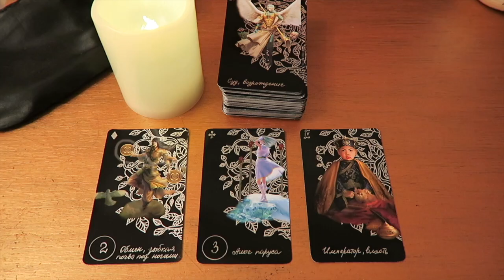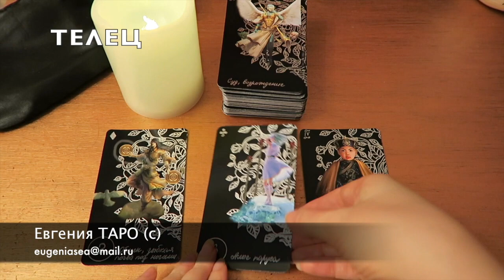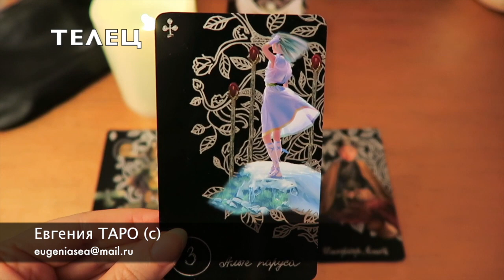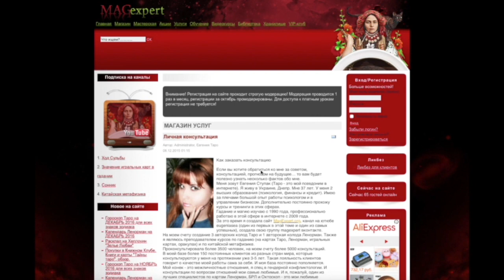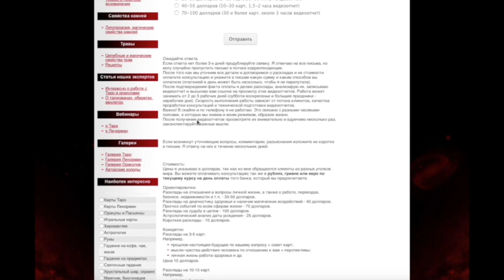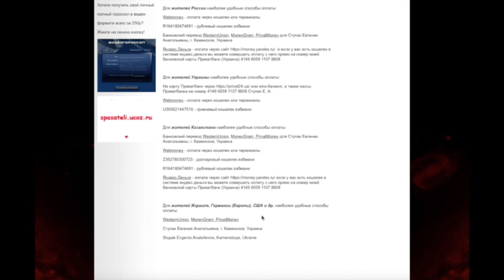Гороскоп Таро на МАЙ 2017 Телец 👍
Описание видео: Прогноз на картах Таро для Тельца на май 2017
Евгения Таро - ведущая канала в рамках проекта MagExpert.org Это ваш самый надежный источник знаний о любых видах гадания.